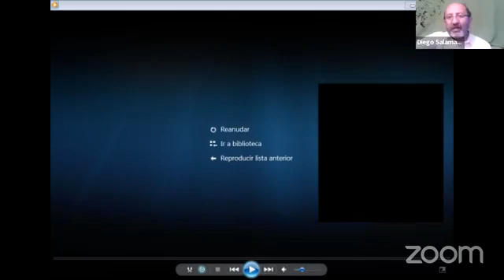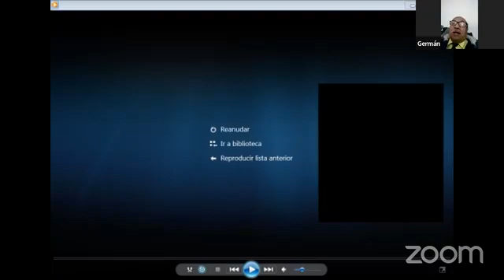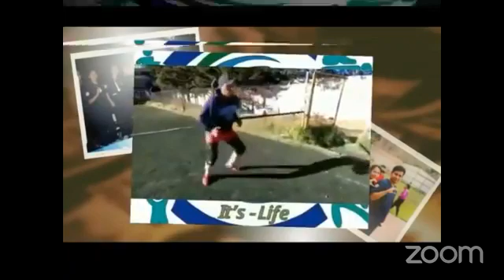GUIA DEL DEPORTE 11/08/2022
Información deportiva y algo más